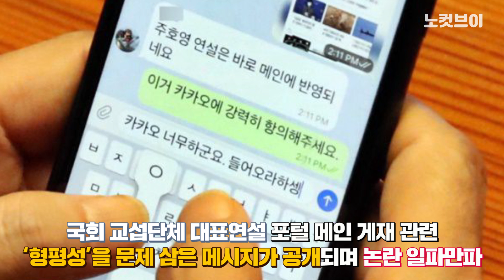국민의힘 “윤영찬 사임하라” VS 윤영찬 “정치공세 유감”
‘포털 압력’ 논란의 더불어민주당 윤영찬 의원에 대해 국민의힘 의원들이 연일 맹공을 퍼부었다.  국민의힘 과학기술정보방송통신위원회 위원들은 9일 기자회견을 열고 “윤영찬 의원은 과방위 사보임은 물론 의원직도 사퇴해야 한다”고 촉구했다. 또한 정진석 의원은 “매우 부적절한 태도이고 오만불손이 느껴지는 서슬 퍼런 갑질이 느껴지는 매우 유감스러운 일”이라 했고, 홍문표 의원은 “당에서 적절한 대책 있어야 되지 않겠나 생각한다”는 등 중진의원들 역시 비판에 가세했다.

카카오톡 제보 : 카톡 검색 ‘노컷뉴스’ 후 제보
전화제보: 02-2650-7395